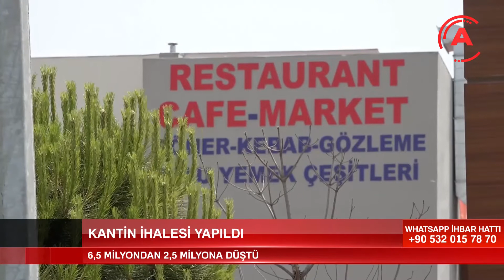KANTİN İHALESİ YAPILDI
Alanya Eğitim Araştırma Hastanesi’nin kantin ihalesi dün yapıldı. Daha önce 3 yıllığına 6.5 milyon liraya ihale edilen, işletmecinin yüksek kira bedeli nedeniyle feshini istediği kantin 2.5 milyon liraya yeni sahibini buldu. İhaleyi Alanya dışından bir firma kazandı.